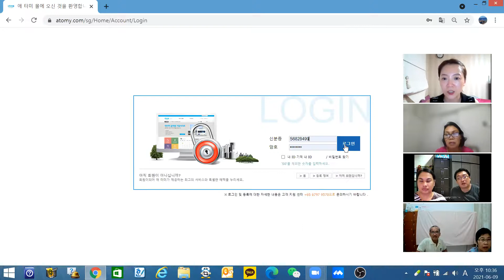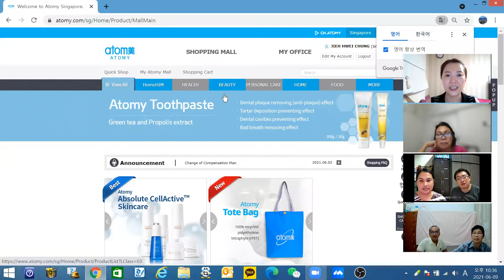9th june short time products meeting in english.(evening set)